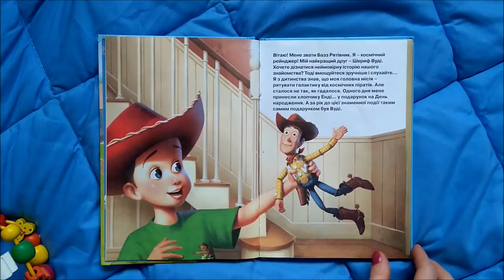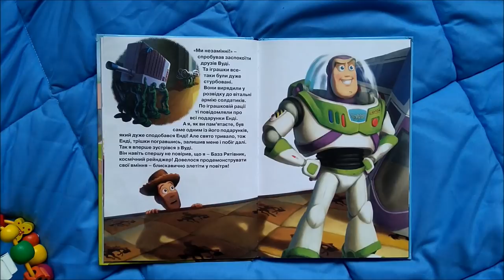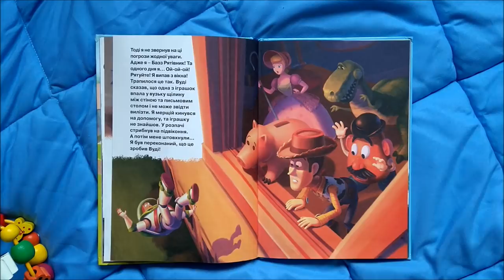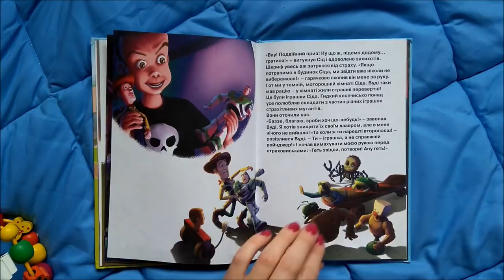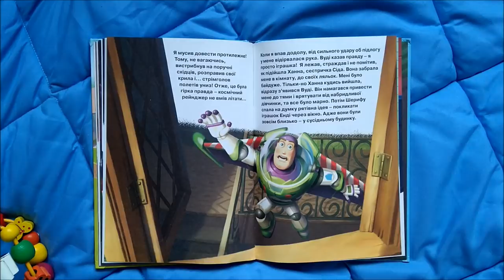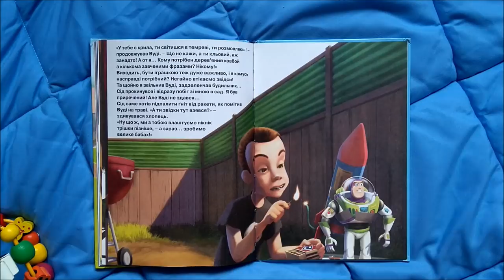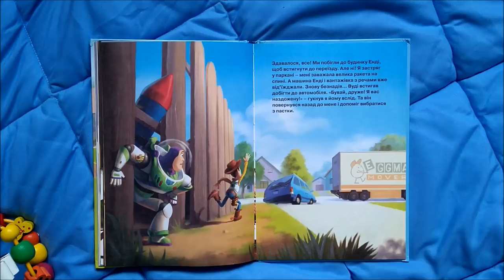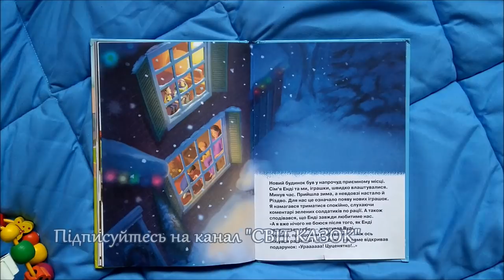🤠ІСТОРІЯ ІГРАШОК українською 🤖 АУДІОКАЗКА - казки для дітей - СВІТ КАЗОК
ІСТОРІЯ ІГРАШОК - аудіоказка українською мовою

"Енді тебе любить не тому, що ти космічний рейнджер, а тому, що ти іграшка, його улюблена іграшка!" (шериф Вуді)